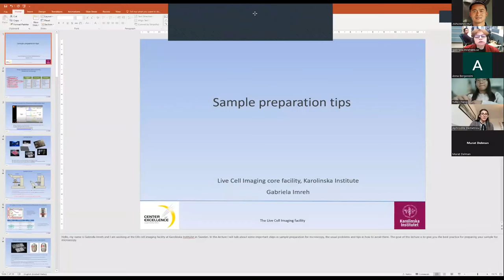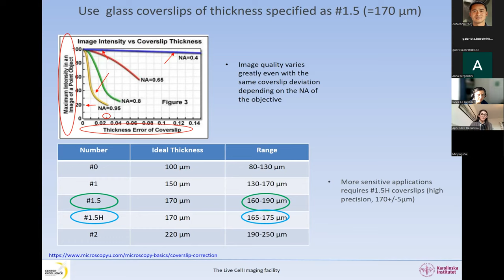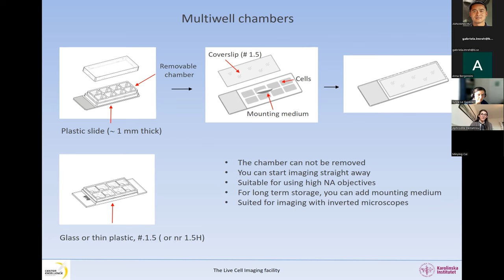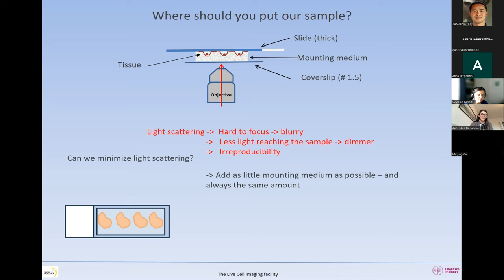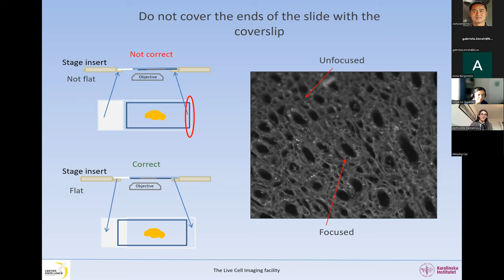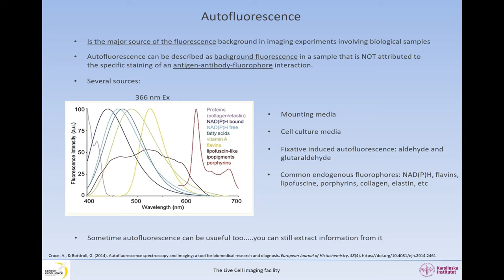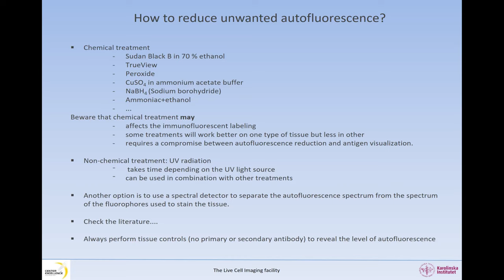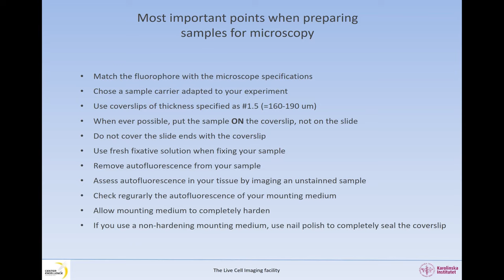Sample preparation tips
This video was recorded by the Live Cell Imaging facility at the Karolinska Institute in Sweden during the LCI course 2024. It is intended as teaching material for microscopy users and facilities. Feel free to use it but please, mention the Live Cell imaging facility at KI, Sweden as the source of the video. You can also become a follower of our microscopy blog where we share tips and tricks about light microscopy (microscopykarolinska.se) or visit our